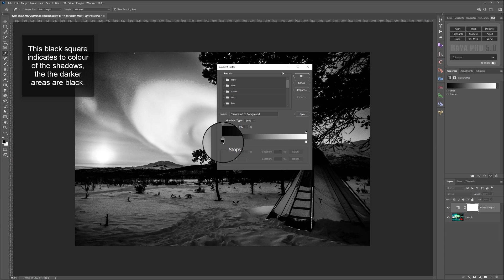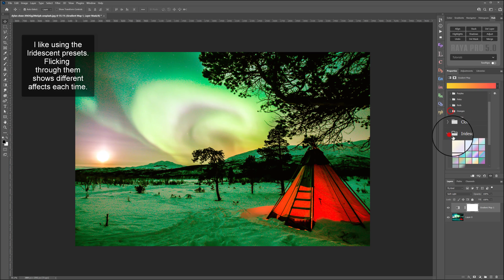Split Toning Technique in Photoshop | Photoshop Tutorial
Split Toning is one of the oldest forms of Photo editing and has a historical background in cinematography. You can follow our step-by-step guide on how to apply split toning in photoshop

***PREMIUM PRODUCTS***